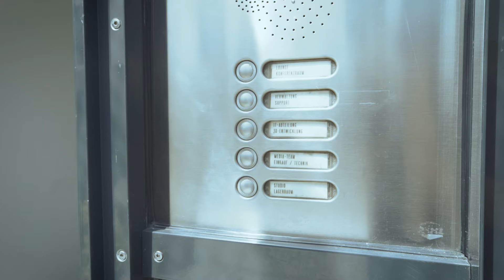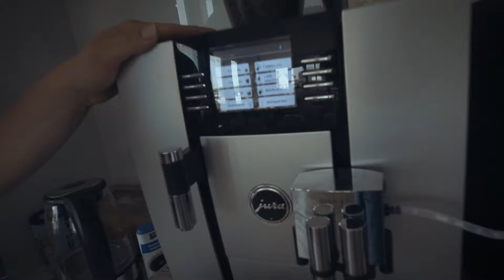ZU GAST BEI FELGENOUTLET (Teil I - Dresden)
René Schmidt lädt euch auf einen Rundgang durch unseren Standort in Dresden ein. Er führt euch durch alle Etagen vom Einkauf bis zum Support und gibt euch einen ungefilterten Blick in das Tagesgeschäft.

Im zweiten Teil von "Zu Gast bei Felgenoutlet" nimmt Uwe euch mit in unser Logistikzentrum nach Meißen.